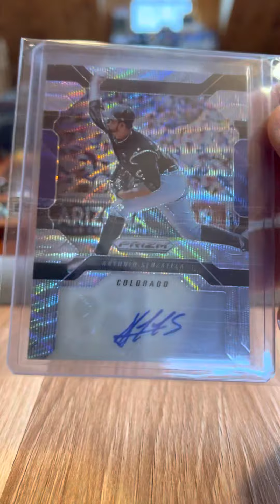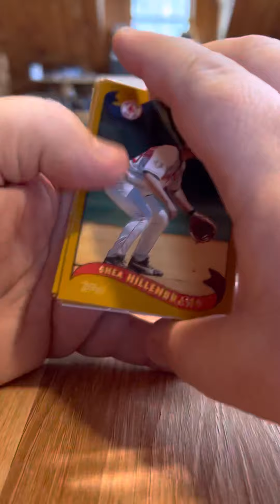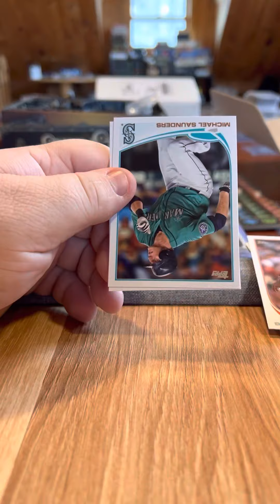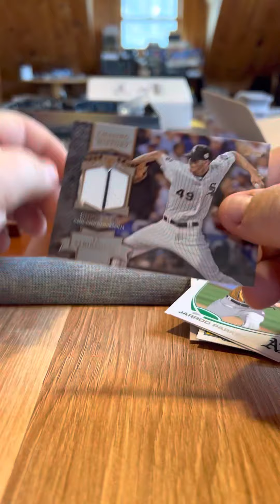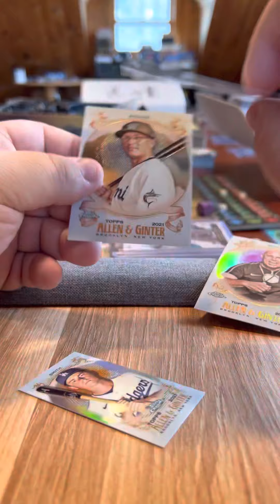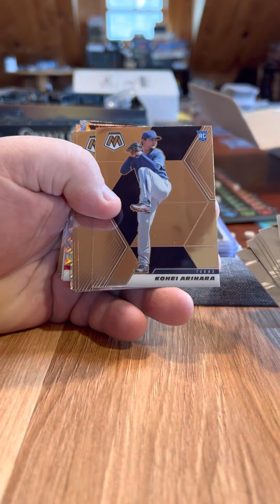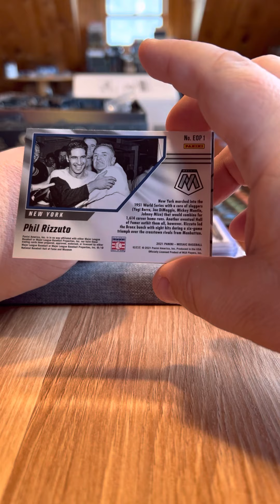Jan 30th 2022 Card Opening